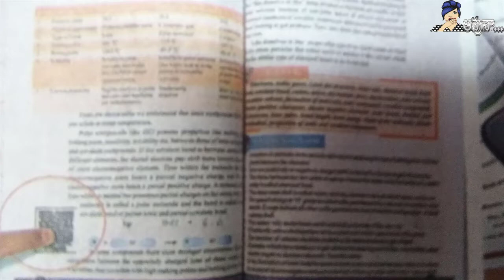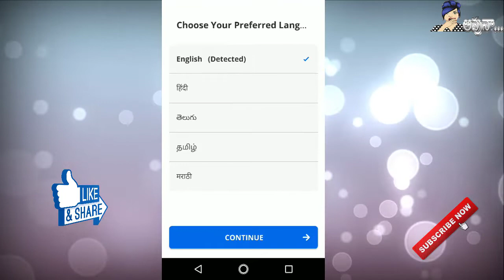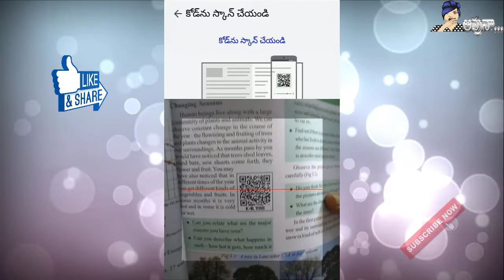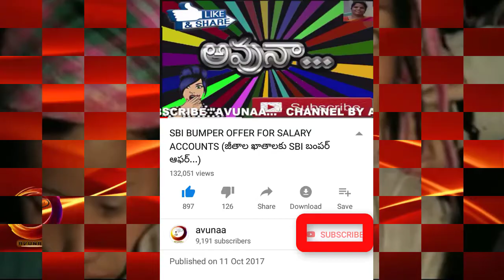DIKSHA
National Teachers Platform for India...